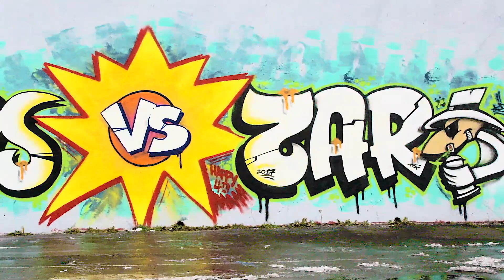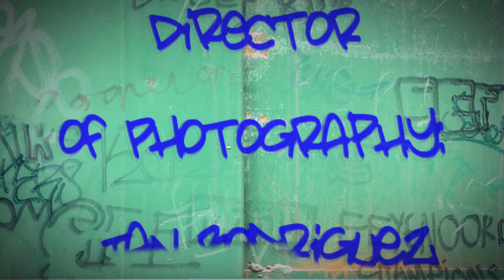A Brief History of Graffiti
My first documentary ever. I am proud of this project and will be submitting it to the Passaic County Film Festival. Leave any criticism in the comments, it would be much appreciated.